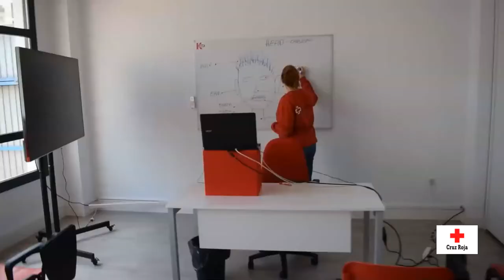Cruz Roja con los Derechos de la Infancia | Inclusión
Si hay algo que tengan en común las niñas y los niños, son sus derechos. Desde Cruz Roja trabajamos cada día para que se respeten y tratar de que los puedan ejercer.